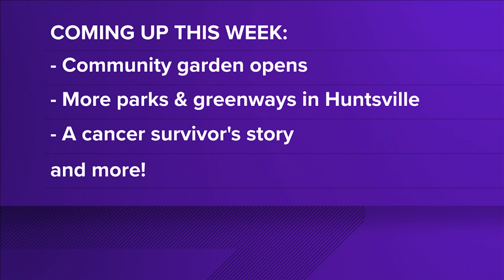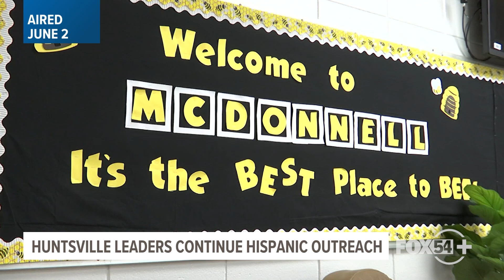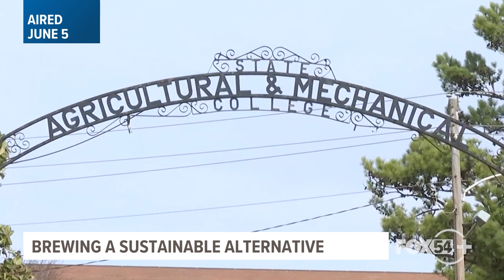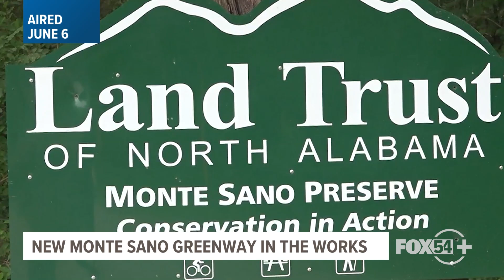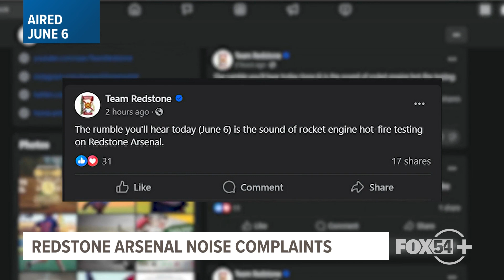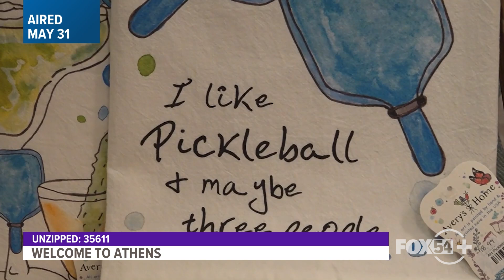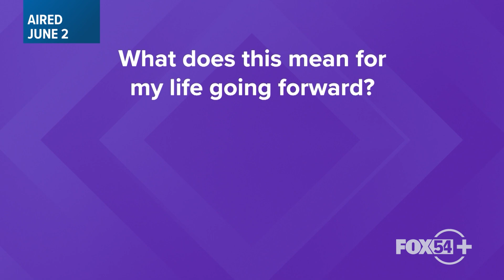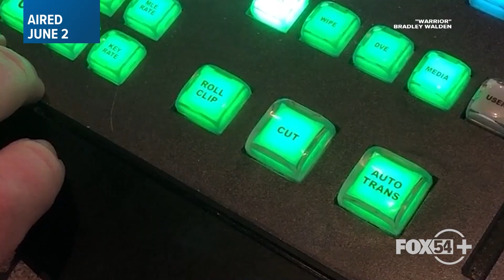Survivor Story | FOX54 Week in Review for 6.7.24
One of our staff members shares his cancer journey. Plus - new parks and greenways for the Huntsville area and a possible review of Decatur police procedures.